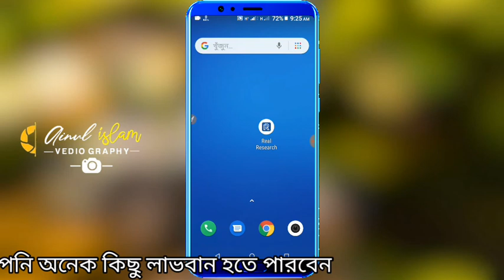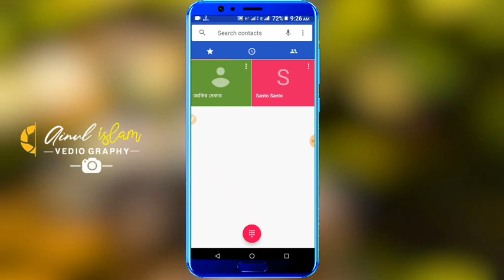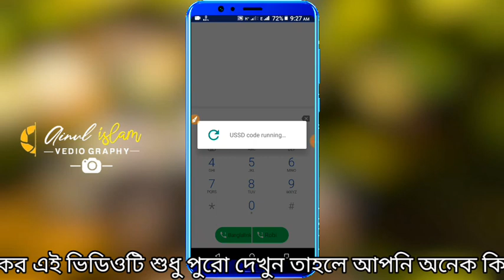Robi New Internet Offer 2021 | Robi 1GB Internet Pack Only 9Taka With Validity 30 days Update Offer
CAST - AINUL-ISLAM
SUPPORT - MY ALL FAMILY